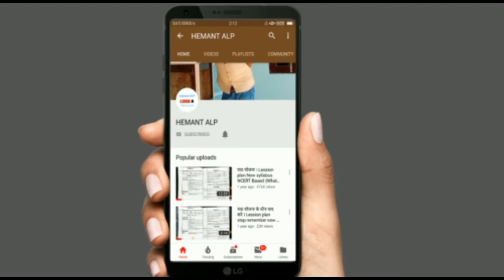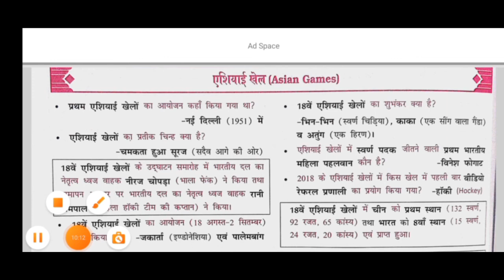सामान्य जागरूकता:भारत और विश्व खेल